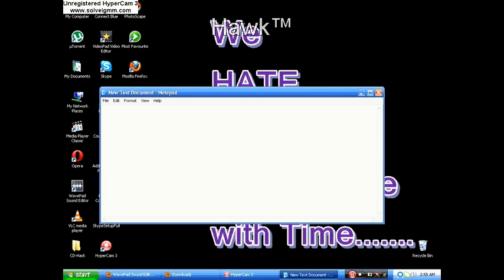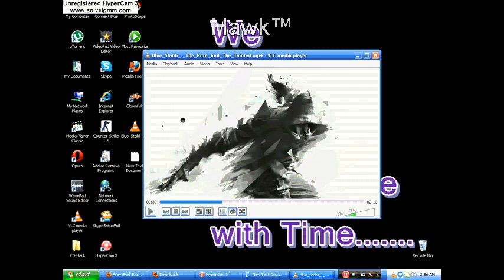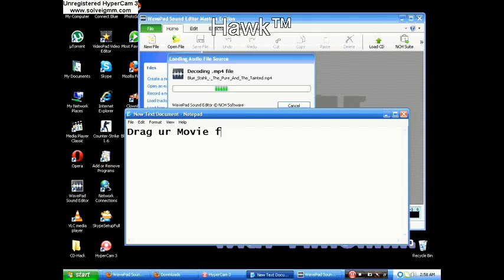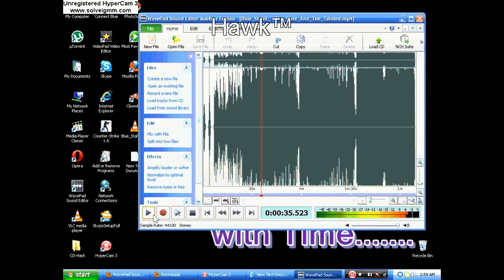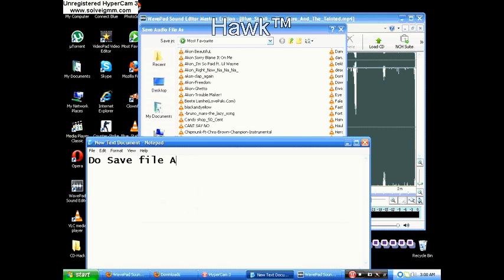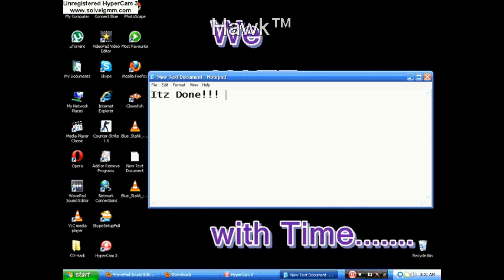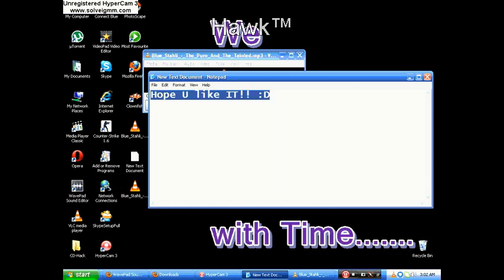How to Convert any Video to Mp3 File. Really simple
Hey Youtube. this is my Second toturial...I hope U guys like it!!.
and Yea I must tell U that this is a Trial version..But Dont Worry!. There will be a Downgrade option to  the Free version of it! u wont lose any of the things U will still b able to Convert easily! :D.

Toturial by : Hawk (ME)/Dragonboy393